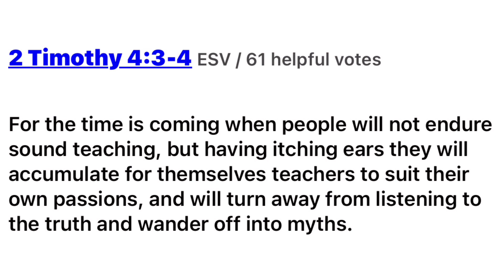Dad tried to get his son back sometimes all you can do is try mom pushes son on swing in park over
Dad tried to get his son back sometimes all you can do is try mom pushes son on swing in park over 40 hours